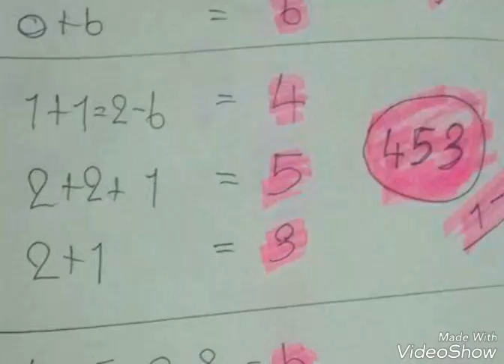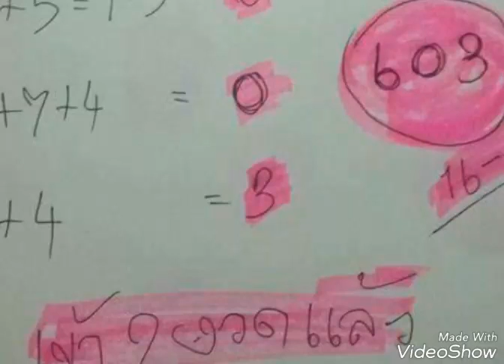เลขเด็ด 1 4 60 รออัพเดท ,งวดนี้ตามต่อ หวยเด็ดบน เข้าตรงๆมา 2งวดติด 16 3 2560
หวย 16/3/60
หวย งวด16/3/60 หวยเด็ด - ตรวจหวย - Mthai